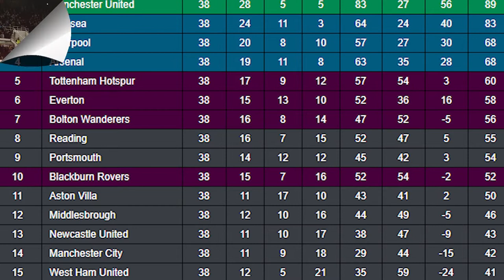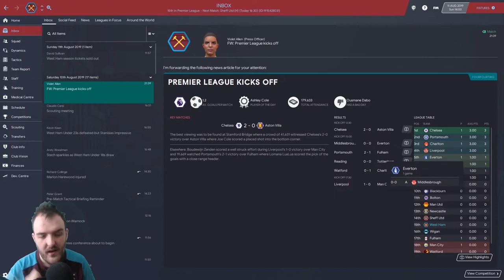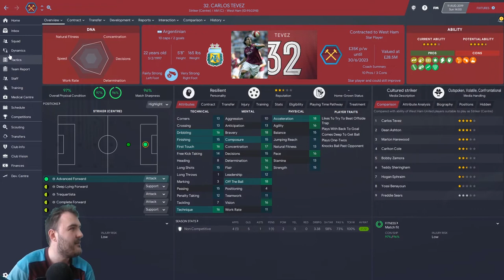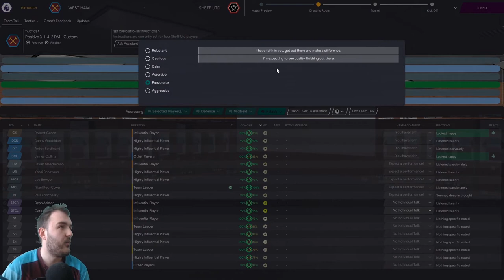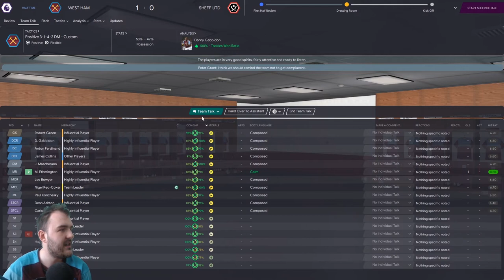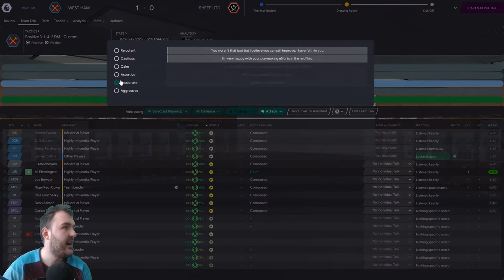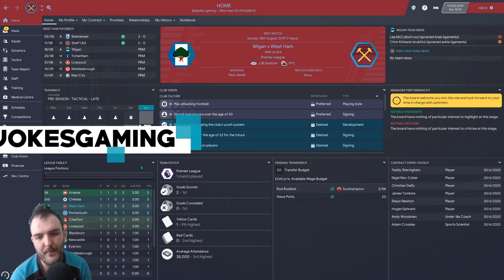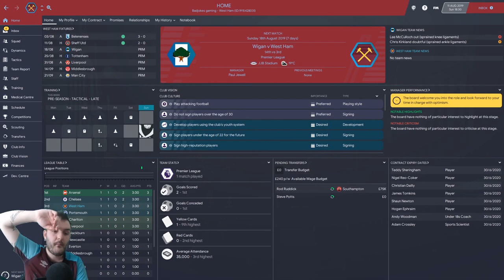Football Manager 2020 | 06/07 DATABASE | Bubbles on The Rise | West ham United | FM20 | EP1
Welcome to the start of my Football manager 2020 Series BUBBLES ON THE RISE where I'm managing West Ham United in the 06/07 database created by The mad scientist. In EP1 its a true grudge match as west ham take on Sheffield United can we get a win to kick the season off.

Follow the Madscientist on twitter to find out how to download the database

Curty